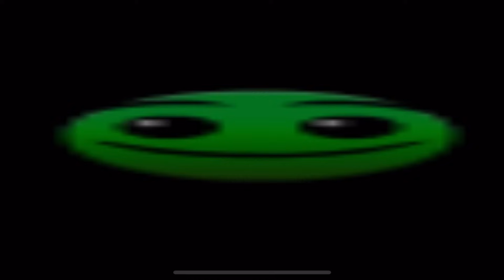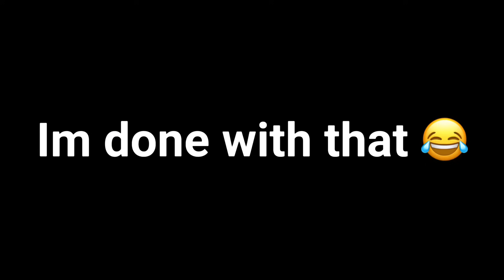GEOMETRY DASH 2.2 IS RUINED!!! (LOBOTOMY LEVELS)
I actually do love Geometry Dash 2.2 but these levels are very concerning.  This video is the worst on my entire channel lmao. These Lobotomy levels drove me insane. I guess that’s the point 😂